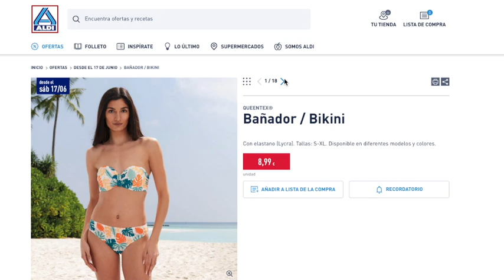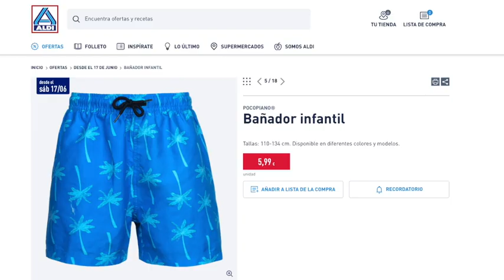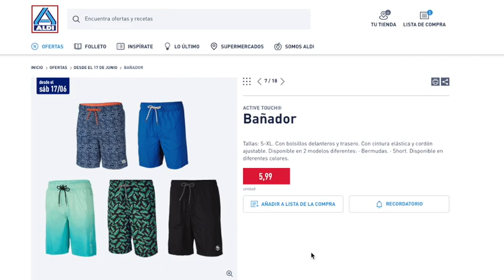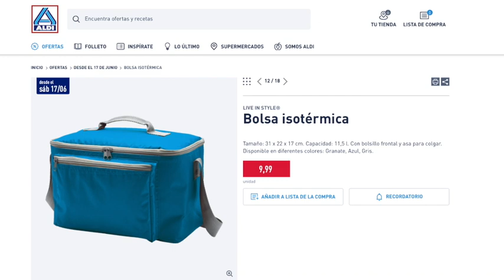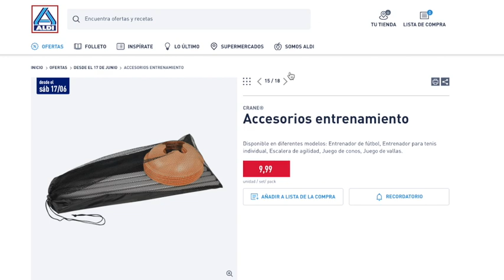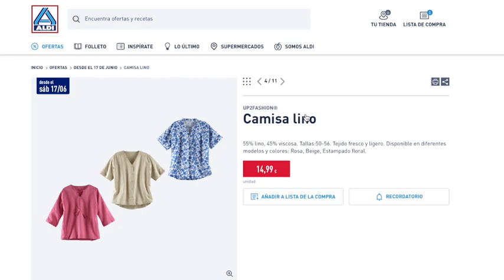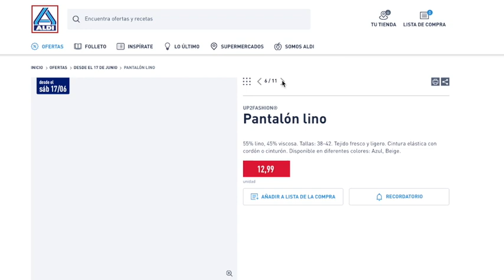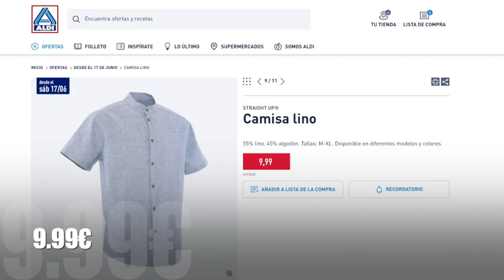🔥 ALDI BAZAR ROPA TALLAS VARIADAS y MÁS 17/06 🔥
OTRA INFORMACIÓN

✅ CANAL @OfertasPromocionesySorteos
✅ CANAL   @msguelytv

00:00  Información
00:25 1ª sección
04:51 2ª sección

📝  www. msguely.info